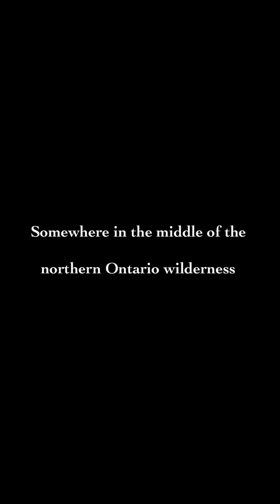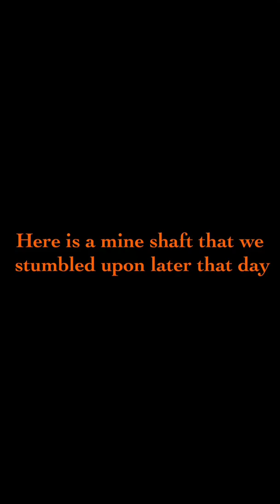December 5 "fuck arounds"